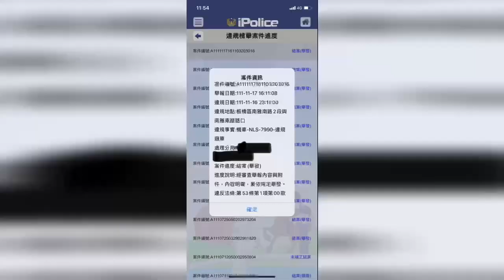載人請遵守交通規則（檢舉三張成功）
原標題：載人請遵守交通規則
第一台魅力沒戴安帽拍不到 只好檢舉他的跟班了